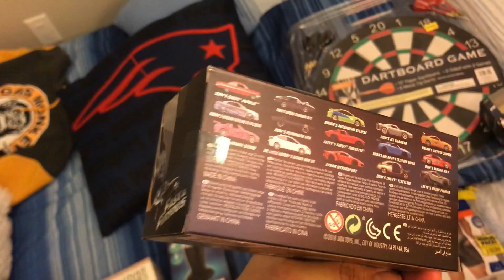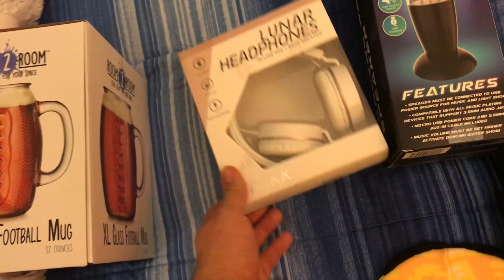TRABALHANDO todo dia na AMERICA #09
HI, me chamo MARCELO, tenho 21 ANOS, e vou VIAJAR O MUNDO, ATUALMENTE MORO NOS ESTADOS UNIDOS

MINHA EMPRESA DE PRODUÇÃO: MC MÍDIA PRO

VEM COMIGO...

GRUPO DO WHATSAPP SOBRE ESTADOS UNIDOS

UMA FRASE QUE SEMPRE LEVO COMIGO

        MY DREAMS ARE MY GOALS
´´MEUS SONHOS SÃO MINHAS METAS``

EQUIPAMENTOS ATUAIS
 CANON T5I